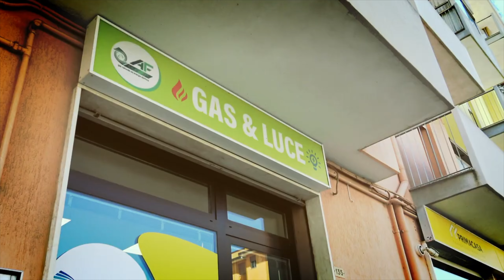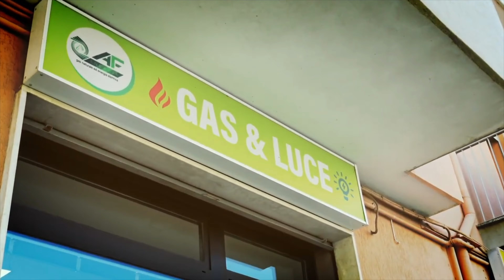MUSICA DEI LOCALI: IL SINDACO APPLICA DUE PESI E DUE MISURE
Chioggia, 28 novembre 2024 – Con l'ordinanza n. 64, il sindaco Mauro Armelao ha disposto un richiamo ai pubblici esercizi di Corso del Popolo, invitandoli a rispettare i limiti acustici stabiliti dal piano comunale. L’atto segue una segnalazione e i rilievi dell’Arpav, che hanno evidenziato emissioni sonore oltre i limiti consentiti. Tuttavia, l’ordinanza non prevede alcuna sanzione concreta, configurandosi più come un avvertimento che come un intervento risolutivo.
DUE PESI, DUE MISURE?
Se per i locali di Corso del Popolo l’amministrazione ha optato per una linea morbida, diversa è stata la gestione del caso del Budapest Caffè, gestito da Adolfo Tiozzo. In quel caso, la tolleranza zero si è tradotta in un divieto totale di attività musicali, anche interne, e nell’imposizione di chiusura obbligatoria a mezzanotte. "È evidente una disparità di trattamento", commentano alcuni operatori, sottolineando come l’amministrazione sembri adottare due pesi e due misure a seconda delle situazioni.
CRITICHE ALL’APPROCCIO DELL’AMMINISTRAZIONE
Questa doppia gestione ha sollevato dubbi e polemiche tra i cittadini. "Mentre per alcuni si chiude un occhio nonostante rilievi importanti dell’Arpav, per altri si impongono misure che rischiano di soffocare le attività economiche", ha dichiarato un residente del centro storico.
Il dibattito torna quindi a focalizzarsi sulla necessità di trovare un equilibrio tra il diritto alla tranquillità dei cittadini e l’importanza di mantenere viva l’anima sociale ed economica della città. Ma, per molti, l’attuale amministrazione sembra incapace di gestire questa delicata bilancia.